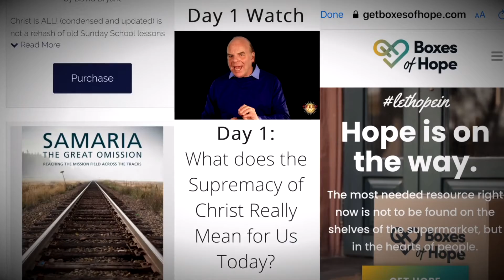Saturate NYC App Promo